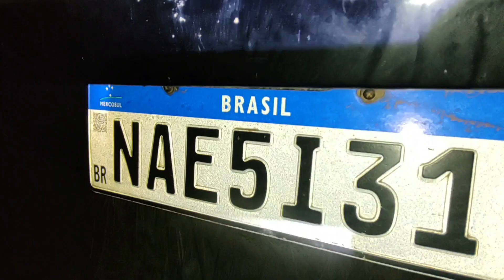acidente perto do abunã